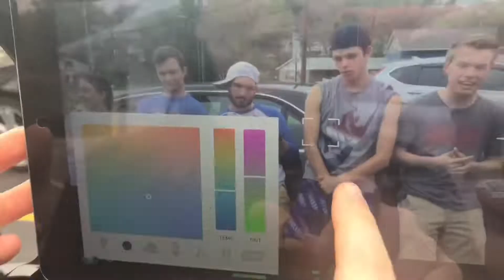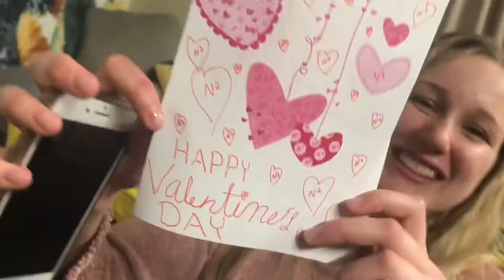Seton Hill University: Semester 4